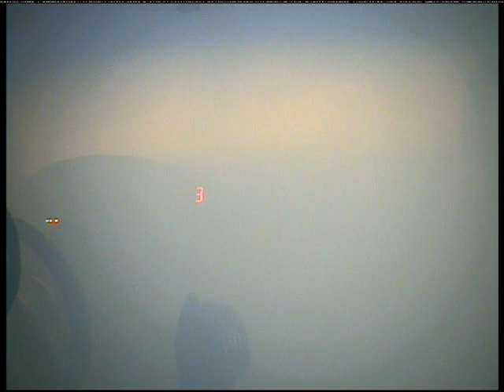Ford Focus - onboard Turbo failure - Kois Racing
Turbo problem in Dobsina hillclimb race slows down Martin Kois on his drive to win. There was so much smoke inside and the driver had to fight until finish line.